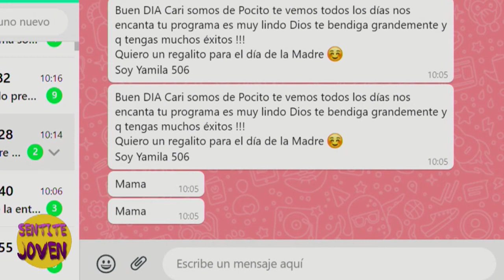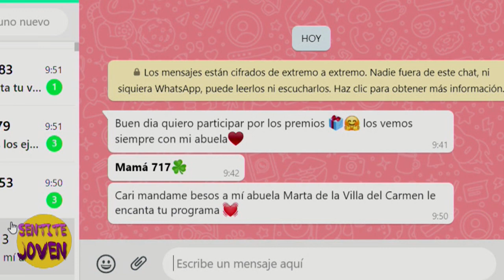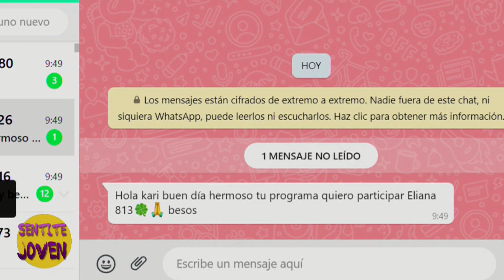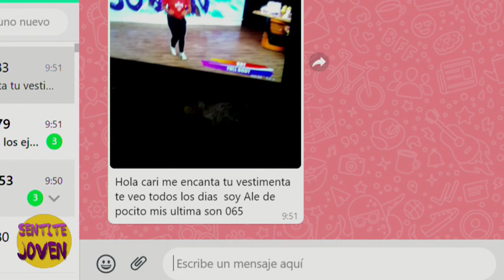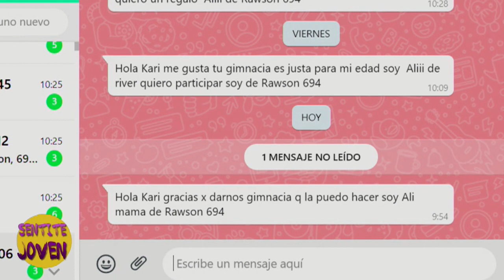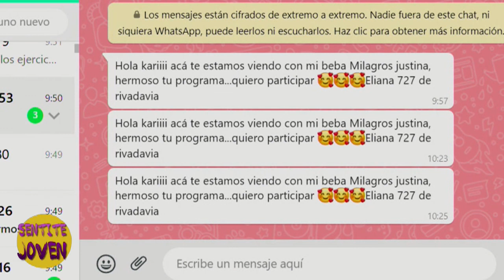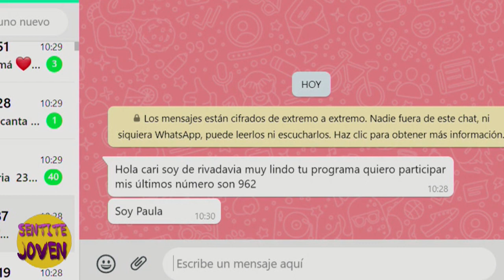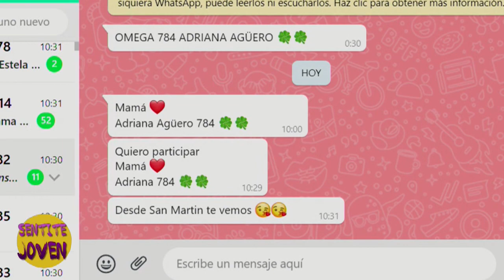FITNESS FULL BODY - SENTITE JOVEN